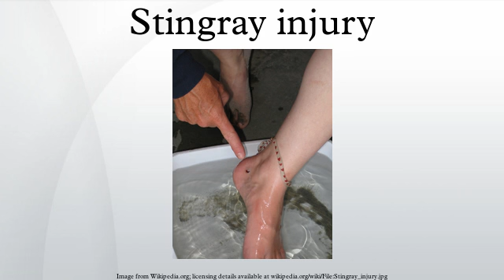Stingray injury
Stingray injuries are caused by the venomous tail spines or stingers of rays in the order Myliobatiformes, most significantly those belonging to the families Dasyatidae, Urotrygonidae, Urolophidae, and Potamotrygonidae. Stingrays generally do not attack aggressively or even actively defend themselves. When threatened, their primary reaction is to swim away. However, when attacked by predators or stepped on, the stinger in their tail is whipped up. This is normally ineffective against sharks, their main predator.
Depending on the size of the stingray, humans are usually stung in the lower limb region. Stings usually occur when swimmers or divers accidentally step on a stingray, but a human is less likely to be stung by simply brushing against the stinger. Surfers and those who enter waters with large populations of stingrays have learned to slide their feet through the sand rather than taking steps, as the rays detect this and swim away, as will stamping on the bottom as one treads through murky water. . The stinger usually breaks off in the wound. This is not fatal to the stingray as it will be regrown at a rate of about 1.25 to 2 centimetres per month. Contact with the stinger causes local trauma, pain, swelling, and muscle cramps from the venom, and possible later infection from bacteria or fungi. Immediate injuries to humans include, but are not limited to: poisoning, punctures, severed arteries and veins, and occasionally death.  Fatal stings are very rare, but can happen, famously including Steve Irwin. In this case, the stinger penetrated the thoracic wall, causing massive trauma.